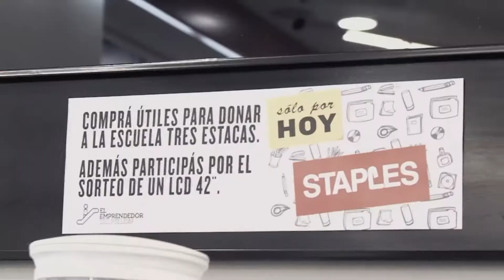Avance El Emprendedor Del Millon Episodio 9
El Emprendedor Del Millon - Avance Episodio 9 - RICKY SARKANY - JULIETA SPINA - ANDY FREIRE